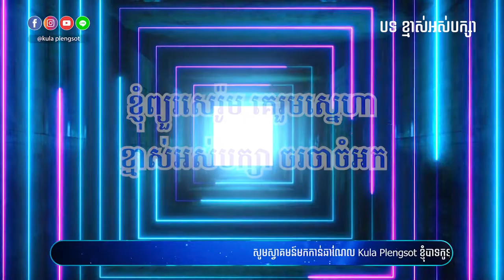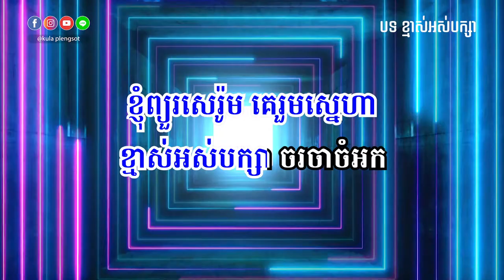ខ្មាស់អស់បក្សា ភ្លេងសុទ្ធ | Kmas Os Baksa - [By Kula]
🎬 បទ៖ ខ្មាស់អស់បក្សា ភ្លេងសុទ្ធ

សូមអរគុណ!!!

សម្រាប់បងប្អូនដែលចង់ស្តាប់បទចម្រៀងខូវើដែលបកស្រាយឡើងវិញដោយខ្ញុំបាទកូឡា សូមចូលទៅកាន់ឆាណែលខូវើរបស់ខ្ញុំតាមរយ:តំណរខាងក្រោម!!!

Team member:
• Music Creator: Kula
• Graphic Designer: Kimme Kiss
• Videos Editor: Chandara